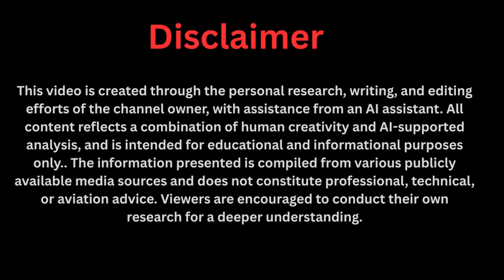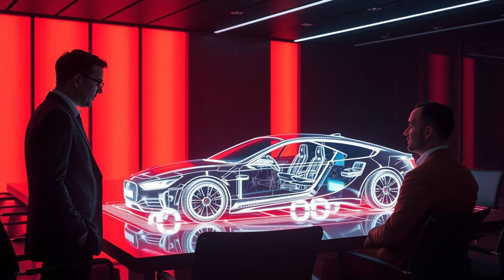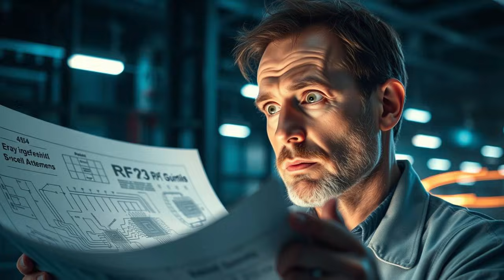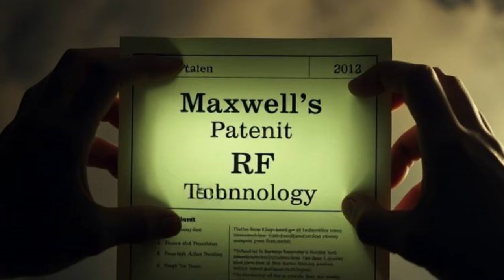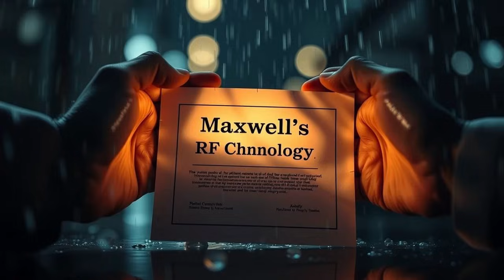Why Germany is Desperate to License This Maxwell's Self Powered EV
Germany’s auto industry is facing its biggest disruption yet as Zimbabwean inventor Maxwell Chikumbutso unveils a self-powered EV that runs on radio frequency (RF) power. This breakthrough technology could eliminate charging stations forever and change the future of mobility. With Tesla and Chinese EVs already ahead, Germany is desperate to license this African innovation before it reshapes the global auto market. In this video, we explore why Maxwell’s RF-powered car has the world’s attention, why German automakers fear missing out, and how this could change the balance of power in the EV industry forever.